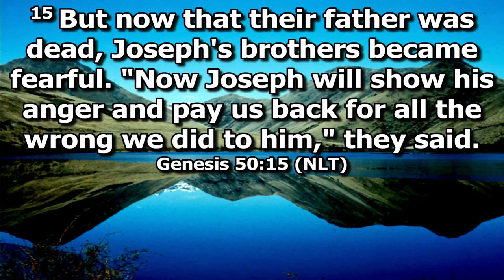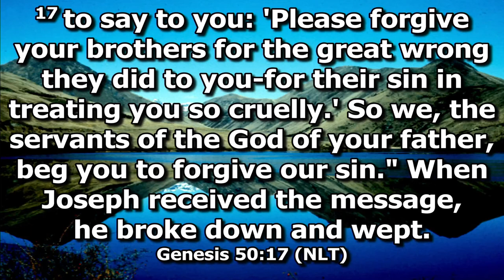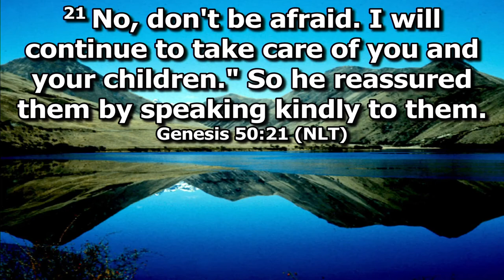Noah's Ark "The Power in Forgiveness" 7-16-2023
Noah's Ark Missionary Baptist Church Keysville, GA. 30816 Scripture:  Genesis 50:15-21 ~ Sermon Topic:  The Power in Forgiveness